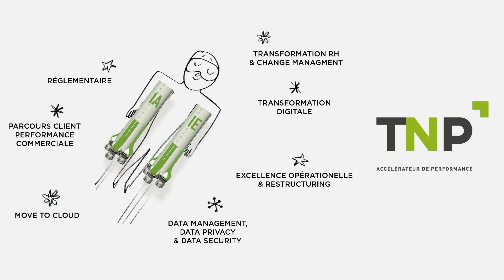Histoires de Demain Maroc - La réorganisation interne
Benoit Ranini, président et co-fondateur de TNP, est intervenu lors de la première édition des Histoires de Demain au Maroc : "Comment relancer une économie durable ?"